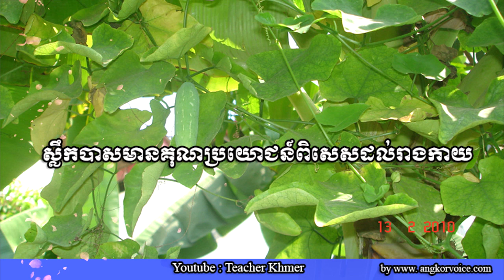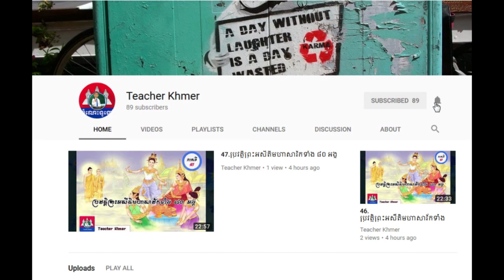ស្លឹកបាសមានគុណប្រយោជន៍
Khmer Knowledge.,
Share Knowledge.
Knowledge - Topic.KnowledgeHub,
The Knowledge.
General Knowledge GK Q&A.
inkofknowledge.
GSoft Knowledge.
1st Knowledge.
KNOWLEDGE STUDY.
Knowledge India.ProgrammingKnowledge.
Truth Knowledge.
Knowledge Arjuna.
Knowledge Kingdom.CGPSC KNOWLEDGE.
Free Knowledge.
TechWorld Knowledge.
Apple .
Marques Brownlee.